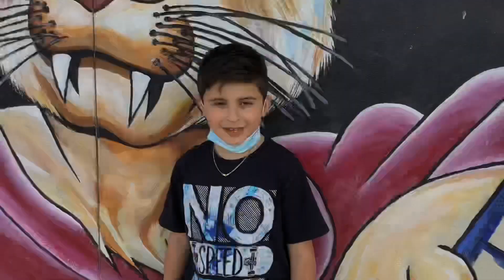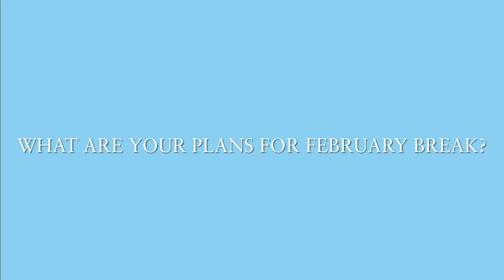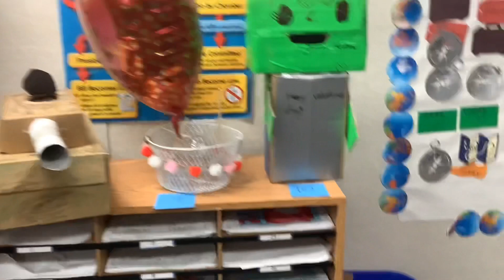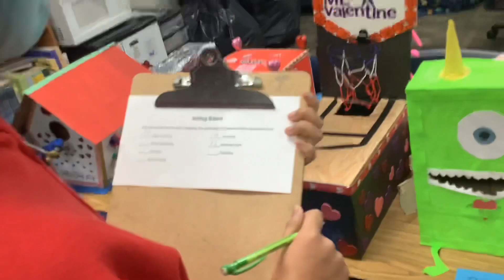Cougar Video 2/11/22